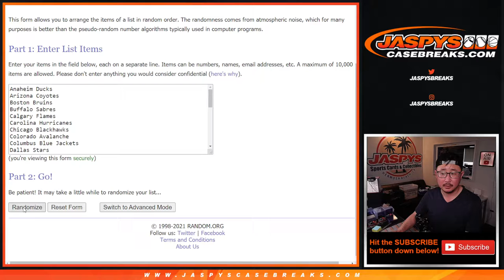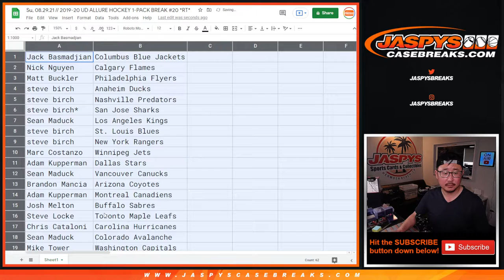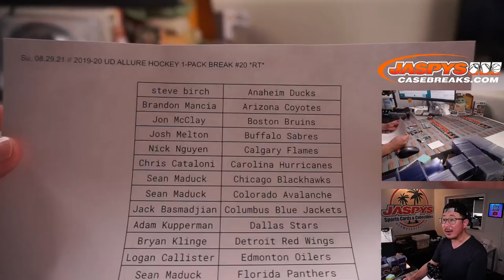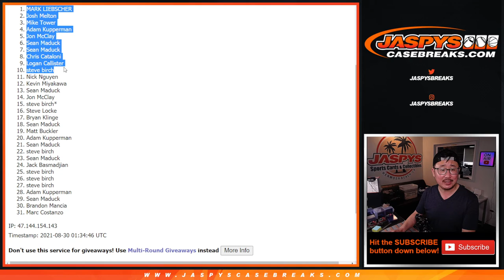Su, 08.29.21 // 2019-20 UD ALLURE HOCKEY 1-PACK BREAK #20 *RT*